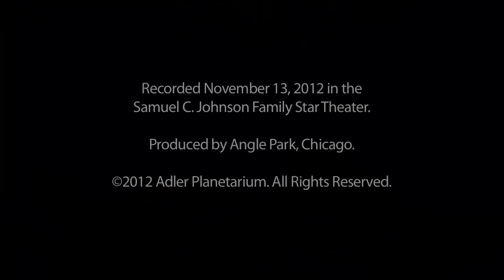Apollo 17 Fortieth Anniversary Panel Discussion (Part 4)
The Adler Planetarium commemorated the historic Apollo 17 mission with a lively panel discussion featuring Apollo astronauts Captain Eugene Cernan, Dr. Harrison Schmitt and Captain James A. Lovell Jr. All three astronauts reflected upon the Apollo 17 mission and their hopes for the future of lunar exploration.

The panel discussion was moderated by NBC Chicago reporter Phil Rogers. Produced by Angle Park Inc. for the Adler Planetarium.

🎧 Listen to Jim Lovell narrate his memories and stories from from Apollo 13 and Gemini mission